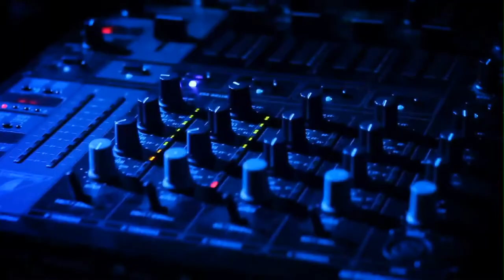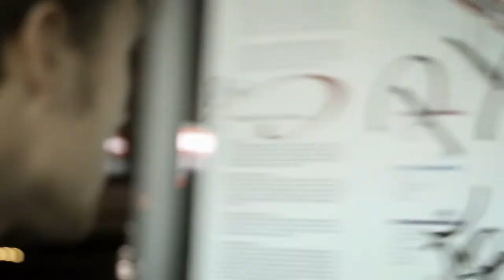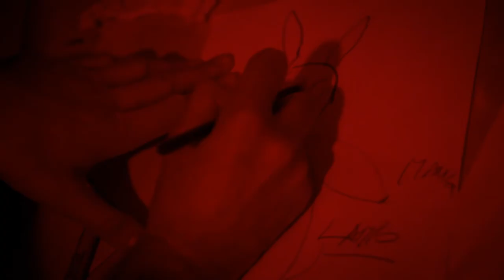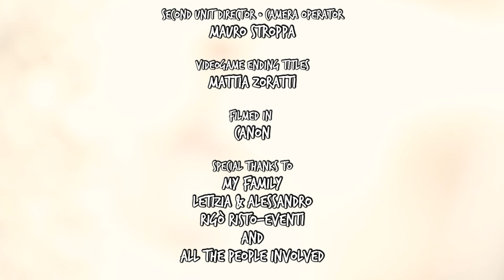seguiilconiglio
Un viaggio nella psiche alla ricerca della felicità, dove realtà e finzione corrono sullo stesso livello celate come scatole cinesi.
Un uomo colleziona spazzatura e ama disegnare cercando una nuova forma per raggiugere la felicità.
Un ragazzo fugge dalle sue paure e insegue un Coniglio sperando di arrivare alla felicità.
Il Coniglio esiste o è solo una fantasia del Ragazzo?
Tutte e due,
nessuna,
forse..

scritto, diretto e prodotto da
written, directed, produced by
LUIGI PIETROBONO

VALERIO V PERINI

montaggio
editing
ADRIANO BLAKE FAGGIONI

costumi
costume designer
NOEMI INTINO

musica
music
LUIGI PIETROBONO

con
with
ROBERTO LUIGI MAURI

aiuto regia / operatore camera
assistant director / camera operator
VALERIO V PERINI

regia seconda unità / operatore camera
second unit director / camera operator
MAURO STROPPA

videogames ending titles
MATTIA ZORATTI

girato con
filmed in
CANON

grazie a
special thanks to
MY FAMILY
LETIZIA & ALESSANDRO
RIGO' RISTOEVENTI
e tutte le persone coinvolte
and all the people involved

canzoni
songs
"RABBIT DANCE MACABRE"
written by Camille Saint-Saens
arranged by Luigi Pietrobono

"DISCO GALATTICO"
written by Luigi Pietrobono